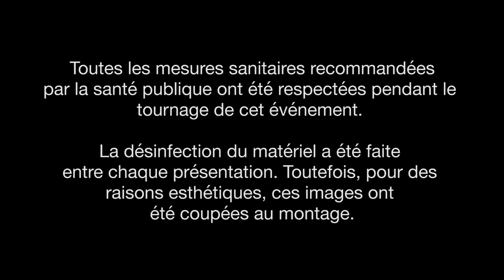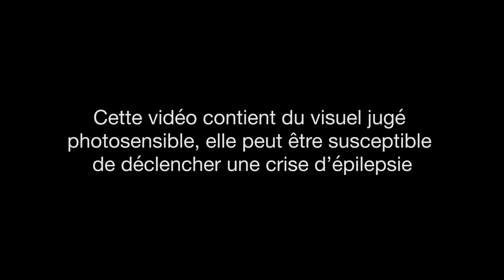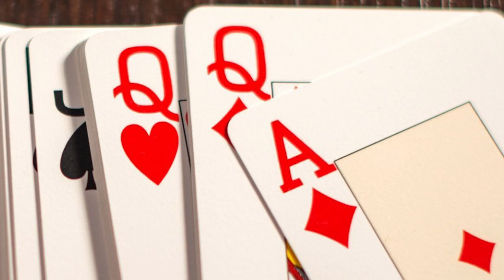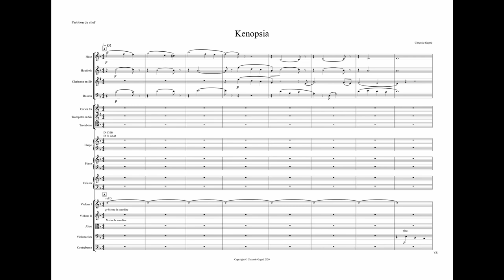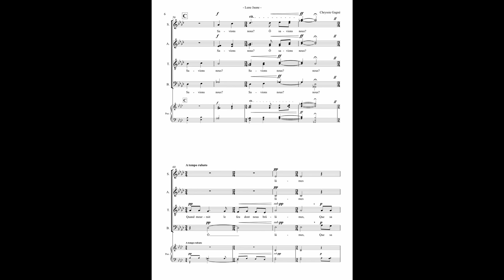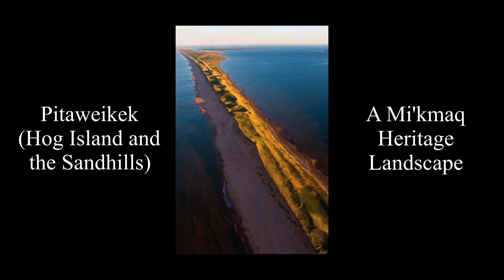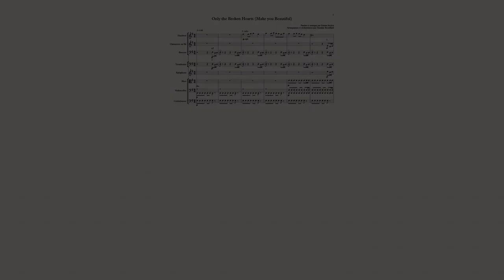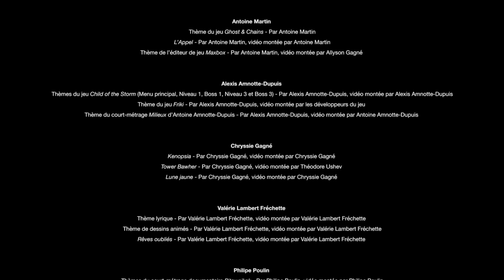Concert de fin de Baccalauréat - Finissants 2021 de l'Université de Sherbrooke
Les étudiantes et étudiants en 3e année du cheminement en composition et musique à l'image de l'Université de Sherbrooke sont très heureux de pouvoir vous présenter le fruit de leur travail.

Le cheminement en composition et musique à l’image de l'Université de Sherbrooke vise la formation d’une compositrice ou d’un compositeur polyvalent qui crée, arrange, produit et réalise des œuvres musicales dans tous les styles et qui peut les adapter pour tous les types de supports.

Malgré la pandémie actuelle, il est important pour l’École de musique de souligner le travail des étudiantes et étudiants en composition et de tenir une soirée qui leur soit totalement dédiée.

Le Concert de fin de baccalauréat consiste en la présentation des projets que les étudiantes et étudiants ont réalisés à l’intérieur de leurs leçons individuelles en composition, ainsi que tout autre projet de composition au choix.

Vous aurez la chance d'entendre l'immense talent des finissantes et finissants ci-dessous (en ordre d’apparition) :

0:00 Introduction

2:10 Éric Beaulé-Brouillard :

4:24 The Next Hero
7:02 The Next Hero (Opening)
9:57 Charging et Charging 2.0
13:41 Projet électro
17:47 L’art de cacher son malheur

19:12 Antoine Martin :

21:10 Thèmes du jeu Ghost & Chains
25:43 L’appel
28:47 Thème de l’éditeur de jeu Maxbox

30:56 Alexis Amnotte-Dupuis :

33:42 Thèmes du jeu Child of the Storm (Menu principal, Niveau 1, Boss 1, Niveau 3 et Boss 3)
38:52 Thème du jeu Friki
41:52 Thème du court-métrage Milieux d’Antoine Amnotte-Dupuis

46:19 Chryssie Gagné :

48:37 Kenopsia
52:50 Tower Bawher
58:02 Lune jaune

1:02:39 Valérie Lambert Fréchette :

1:05:12 Thème lyrique
1:09:11 Thème de dessins animés
1:12:30 Rêves oubliés

1:17:21 Philipe Poulin :

1:20:00 Thème du court-métrage documentaire Pitaweikek
1:27:20 ULTRA/violet

1:32:21 Dominic Brouillard :

1:33:59 Arrangement et orchestration de Only the Broken Hearts (Make You Beautiful) de Sonata Arctica
1:38:25 Extraits audio pour le projet Wanderers
1:40:52 Thème principale d’une visite virtuelle organisée par L’Enclave
1:44:01 Nouvelle Odyssée

1:45:30 Conclusion

1:46:38 Bloopers

AVERTISSEMENT

Certains extraits de cette vidéo contiennent du visuel jugé photosensible, ils peuvent être susceptible de déclencher une crise d'épilepsie.

Ceux-ci sont bien démontrer dans la vidéo : 13:42 - 15:26, 28:47 - 30:29 et 52:46 - 56:40.

Rôles techniques :

Animation : Dominic Brouillard
Caméra : Antoine Martin
Lumière : Éric Beaulé-Brouillard
Audio/Mixage de la présentation globale : Chryssie Gagné
Montage de la vidéo d’introduction : Alexis Amnotte-Dupuis
Montage de la présentation globale : Allyson Gagné
Miniature sur Youtube : Quentin Vautrin

Une énorme merci à toutes les personnes qui ont aidé de proche ou de loin à la création ce projet!